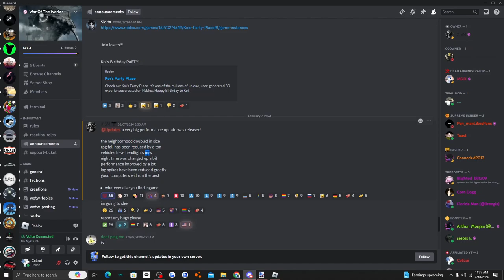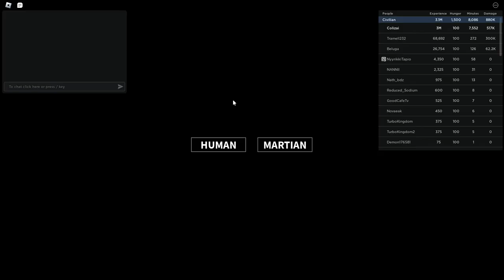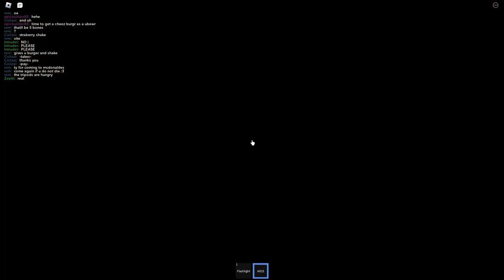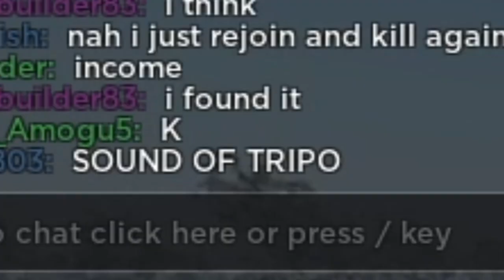Becoming the alien! | War Of The Worlds Gameplay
Hello peeps! Today I am playing the game of War Of The Worlds (Apocalyptic Mist) on Roblox, and just having some fun! Now I'm playing as the tripods (for a bit), and again, just having some typical fun with the game!